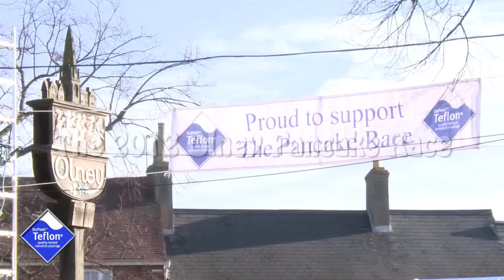Olney Pancake Race 2012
DuPont™ Teflon® Olney Pancake Race Videos.
The race in the Buckinghamshire town of Olney is one of England's oldest traditions and is an important sponsorship property for our client. The video captures the spirit of the day and also conveys the dominance of the DuPont™ Teflon® branding at the event. It is featured on a number of websites.